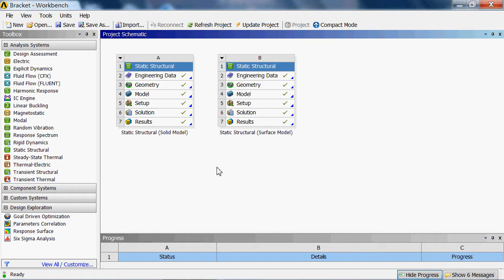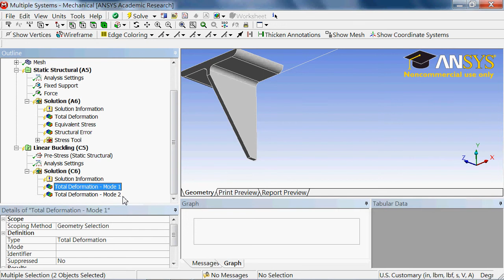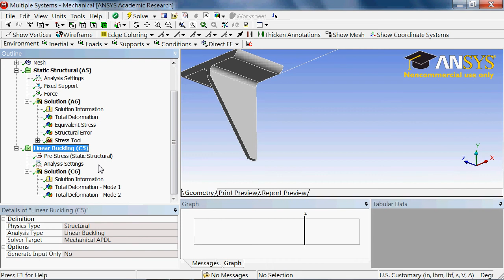Section 10-3 Beam Bracket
This is a step-by-step exercise in the book Finite Element Simulations with ANSYS Workbench 14 by Huei-Huang Lee, NCKU,Taiwan.